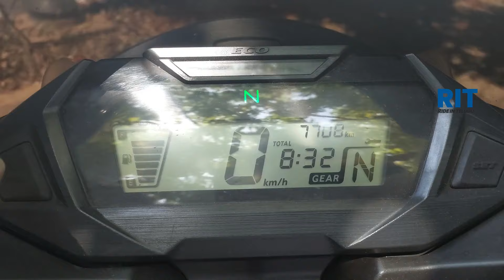Honda SP125 Review After 1 Year in Telugu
Watch Honda SP 125 review after using for one year in Telugu.